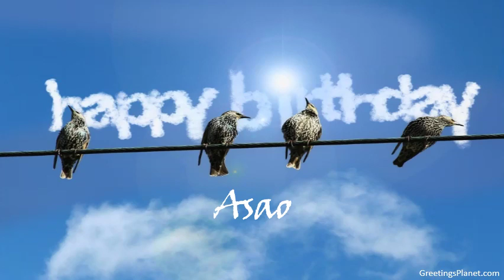Happy Birthday to Asao